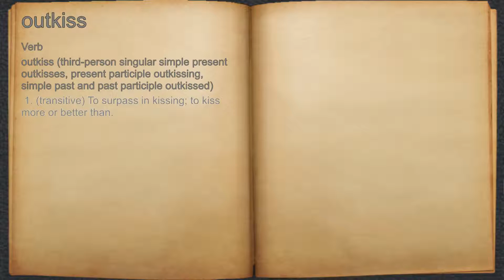What does outkiss mean?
A spoken definition of outkiss.

Intro Sound:
Typewriter - Tamskp